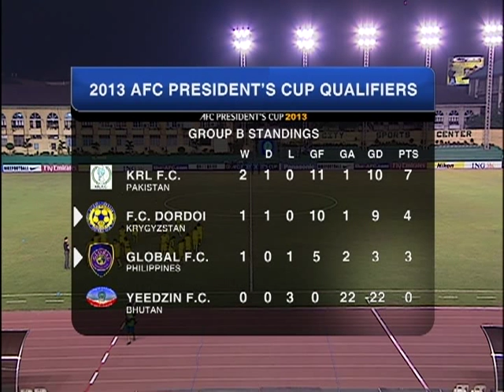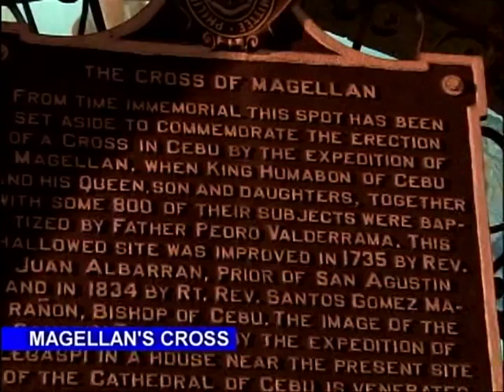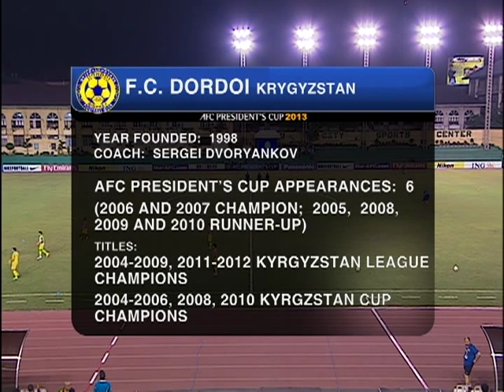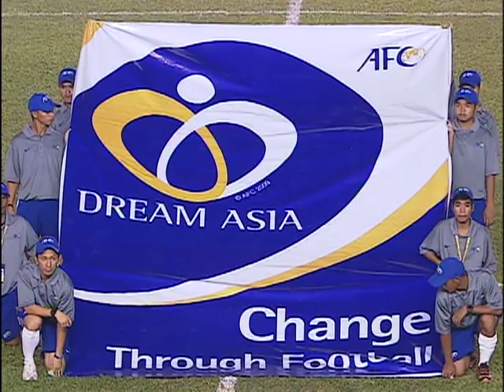fc dordoi - fc global